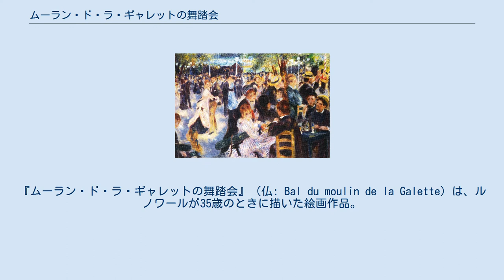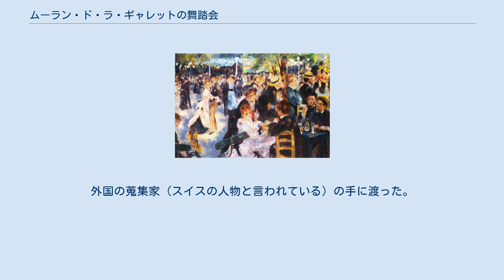ムーラン・ド・ラ・ギャレットの舞踏会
ピエール＝オーギュスト・ルノワールの作品
『ムーラン・ド・ラ・ギャレットの舞踏会』（仏: Bal du moulin de la Galette）は、ルノワールが35歳のときに描いた絵画作品。
1877年の第3回印象派展に出品された作品でもある。
 パリのモンマルトルにあるダンスホール「ムーラン・ド・ラ・ギャレット」での舞踏会を題材としている。
単に『ムーラン・ド・ラ・ギャレット』とも呼ばれる。
画中の人物たちは、ルノワールの友人たちがモデルになっている。
 ムーラン・ド・ラ・ギャレットに関する作品には、他に『庭にて、ムーラン・ド・ラ・ギャレットの木陰』がある。
 小さい方の『ムーラン・ド・ラ・ギャレットの舞踏会』 当時、ルノワールはこのダンスホールの近くに住んでおり、アトリエから通いながら制作していた。
だが、縦131センチ、横175センチもあるこの作品を持ち運ぶことは困難で、傷つくおそれもあるため、ダンスホールには半分ほどのサイズのキャンヴァスを持って行った。
そして、現場で描いた小さい方の絵を持ち帰り、これをもとにして、アトリエでは大きい方の絵を描いた。
 同時期に描かれた『ぶらんこ』にもジャンヌが登場している。
 画中の人物たちはルノワールの友人たちであり、名前が判明している人物を挙げると、手前の左側でダンスをしている黒い帽子の男性は、キューバの画家のカルデナス、そのカルデナスの相方の女性が当時ルノワールのお気に入りのモデルであったマルゴ、中央下側のベンチに座っている女性がエステル、そのエステルの背後にいる女性がエステルの姉のジャンヌであり、この姉妹は素人モデルであった。
また、右側のテーブルに座っている3人の男性のうち、背を向けて姉妹と会話しているのが画家のフラン＝ラミ、その向かい側でタバコを口にくわえているのが画家のノルベール・グヌット、その右隣でメモを取っているのが批評家のリヴィエールである。
 オルセー美術館の3階に展示されている。
大きい方の絵は、同じ印象派の画家仲間であったギュスターヴ・カイユボット（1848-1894）が購入。
彼の死後、フランス政府に寄贈され、オルセー美術館に至る。
一方、小さい方の絵は、1990年に齊藤了英が7800万ドル（絵画史上、2位の価格）で落札した 後、バブル経済の崩壊によって海外へ流出。
外国の蒐集家（スイスの人物と言われている）の手に渡った。
 ウィキメディア・コモンズには、ムーラン・ド・ラ・ギャレットの舞踏会に関するカテゴリがあります。